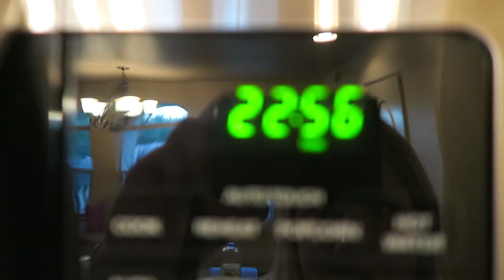WORST DRUNK PIZZA CHALLENGE EVER with BRITT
Yes, we're 21. And yes, we're that bad at cooking.
Two cooking videos in one week, ya'll got lucky. If you haven't seen the first its right

BRITT AND I FILMED A STORYTIME FOR HER CHANNEL!